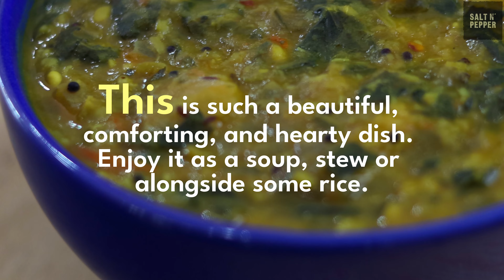You've Been Making Spinach Dal Wrong: This Is The Correct Way | Gluten free Spinach Dal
Dal Palak Andhra Style Recipe | Spinach and Lentil Curry | Spinach Dal Recipe | Palakura Pappu
Let's discuss making some Spinach Dal now. A bowl of steaming rice and dal with some ghee on top is the ultimate comfort food on any given day. One such straightforward recipe using spinach is Dal Palak | Palakura Pappu | Spinach Dal. It's healthful, high in protein, and you'll like cooking it because it's so quick & simple that anybody can prepare it without making a mistake.

Chapters - Spinach Dal | Palakura Pappu | Dal Palak
00:00    Spinach Dal
00:25    Cooking Dal/Lentils
00:44   Tempering
04:10    Presentation

💙  Sharing Is Caring! If you liked this, share this with your friends & family💗